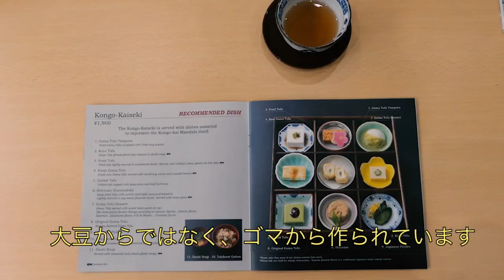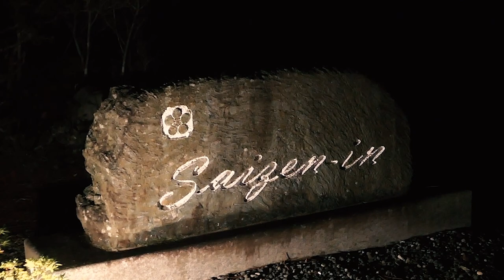One day in Koyasan: Sleeping in a Buddhist Temple in Japan's Most Sacred Town.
Thanks to the Wakayama Tourism Federation, I had a chance to spend a few days in Wakayama. Over the three days I visited Koyasan, Kumano Kodo and Nachi Falls. I have experienced so many things on this trip and was moved by the kindness and hospitality of all the Japanese people I et there. Thank you, Wakayama!

0:25 KadoHama Restaurant　角濱

3:33 Saizen-in Temple Shukubo Stay 西禅院

Music